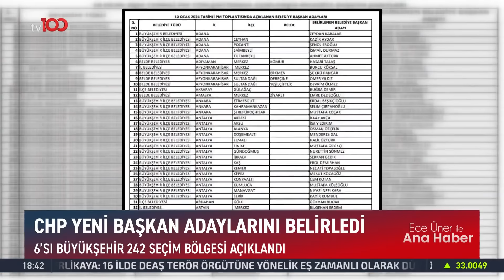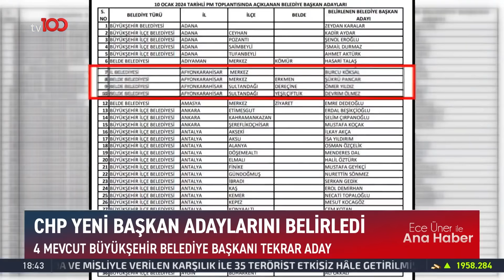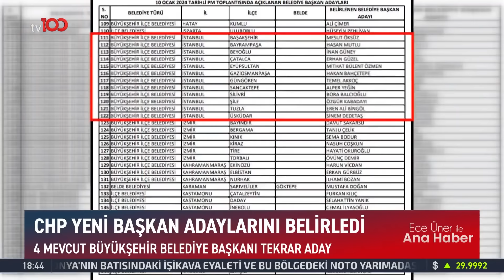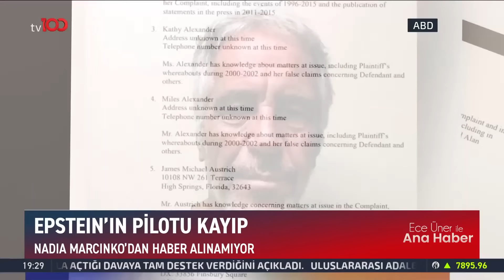Ece Üner ile TV100 Ana Haber | 11 Ocak 2024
Frekans: 11916
Sembol: 30000
Polarizasyon: V (Dikey)
Frekans: 12729
Sembol: 30000
Polarizasyon: V (Dikey)